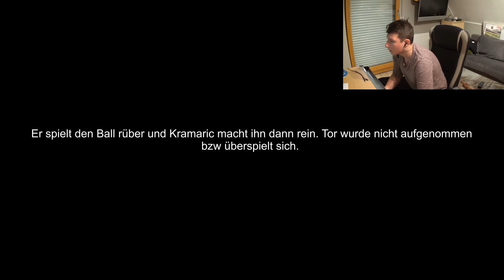MEGA Chancen! Aber Simple Ecke knackt starken BlackBullTV! Oxen Liga 2 .Spieltag vs. BlackBulllTV!😱😍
Einfach zu krass dieses Spiel wer sich das nicht anschaut selber Schuld 3 Tor bissel mies Aufnahme ist dort leider weg wieso auch immer war trotzdem ein geiles Match!

Gönnt euch!🙌👀